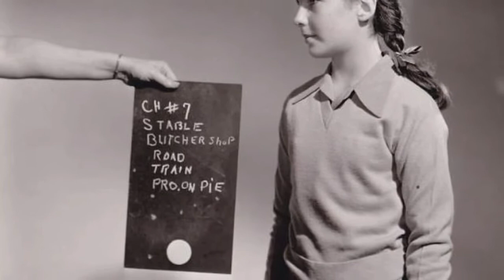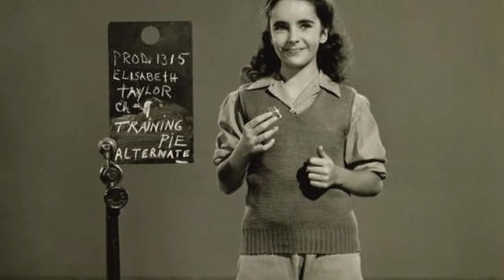12 Years Old Elizabeth Taylor In The Filming Of National Velvet In 1944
Memories from past — Lifestyle, Wars, Inventions, People, Celebrities, Fashion, Music, Movies and various other events from past.
12 Years Old Elizabeth Taylor In The Filming Of National Velvet In 1944

National Velvet film is based on the novel of the same name by Enid Bagnold, published in 1935. This was the first of two films casting Elizabeth Taylor and Anne Revere. This movie was very successful, it won two Oscars, the movie was also dramatized as a one-hour radio play, and in the 1960s, the film was adapted into a television series which aired on NBC. In 2003, National Velvet was selected for preservation in the United States National Film Registry by the Library of Congress as being "culturally, historically, or aesthetically significant."

Have a look at these gorgeous pictures of preteen Elizbeth Taylor during the filming of National Velvet in 1944.